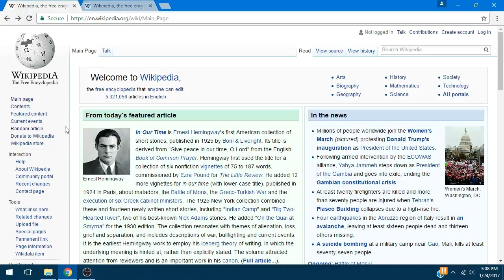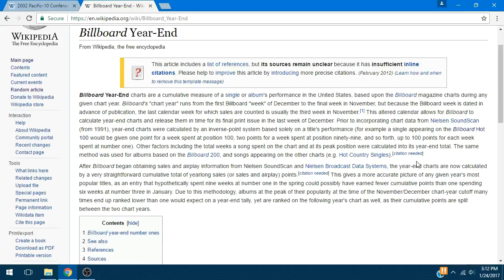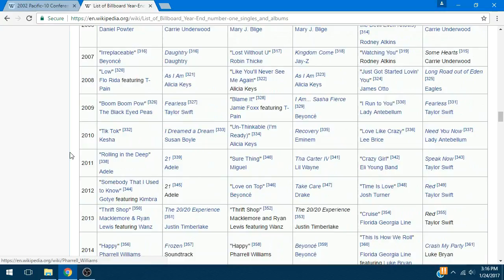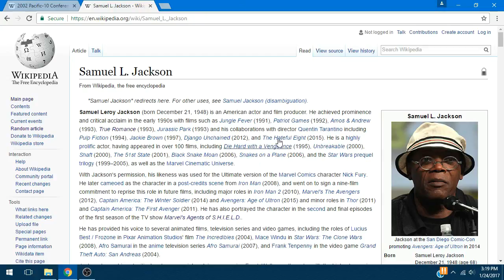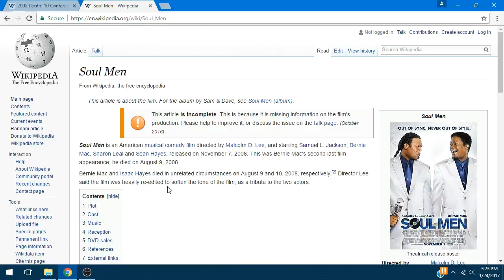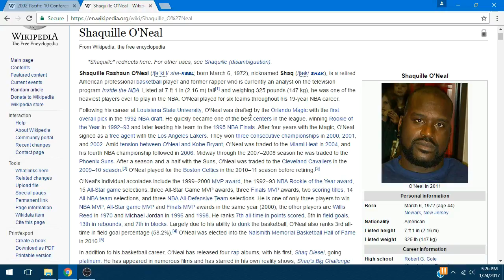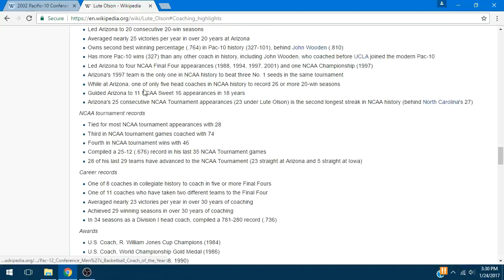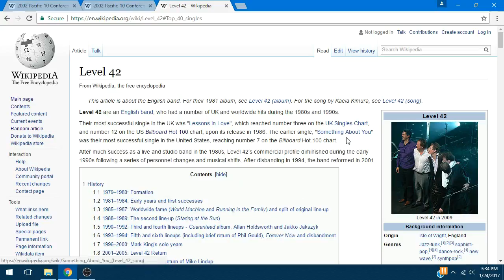Wiki-To-Wiki 2: Level 42 to 2002 PAC 10 Basketball Tournament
This video is an exploration of the depths of Wikipedia. I start with two random articles and try to find a way to connect them.

This video uses articles from wikipedia which is released under CC-BY-SA.